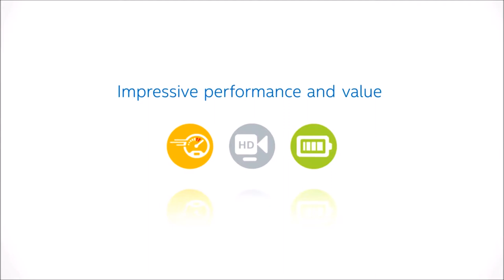HP Intel Pentium 14" Bundle Offer From Huntoffice.ie!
Operating System: Windows 10 Home 64
Software - Productivity: 1 month trial for new Microsoft® Office 365 customers
Processor: Intel® Pentium® N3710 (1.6 GHz, up to 2.56 GHz, 2 MB cache, 4 cores)
Processor family: Intel® Pentium® processor
Memory: 8 GB DDR3L-1600 SDRAM (1 x 8 GB); Transfer rates up to 1600 MT/s
Storage: 2 TB 5400 rpm SATA
Webcam: HP TrueVision HD Camera with integrated digital microphone
Communication: Integrated 10/100 BASE-T Ethernet LAN; 802.11b/g/n (1x1) and Bluetooth® 4.0 combo (Miracast compatible)
Ease of use: Kensington MicroSaver lock slot; Power-on password; Accepts third-party security lock devices; Trusted Platform Module (TPM) support
Display: 35.6 cm (14") diagonal HD SVA BrightView WLED-backlit (1366 x 768)
Sound: DTS Studio Sound™; Dual speakers
Keyboard: Full-size island-style keyboard; Touchpad with multi-touch gesture support
Ports: 1 VGA; 1 HDMI; 1 headphone/microphone combo; 2 USB 2.0; 1 USB 3.0; 1 RJ-45; 1 multi-format SD media card reader
Battery: Type 3-cell, 41 Wh Li-ion; User-replaceable battery
Target battery life: Up to 8 hours estimated battery time3
Power: 45 W AC power adapter
Product Color: Cardinal red; Linear grooves pattern
HP Apps: HP Lounge
Software: CyberLink PowerDirector; Netflix
Service & support: McAfee LiveSafe™2
Weight: 1.94 kg; Packed: 2.79 kg; Weight varies by configuration
Dimensions: 34.54 x 24.15 x 2.39 cm; Packed: 44.9 x 30.5 x 6.9 cm; Dimensions vary by configuration
Energy Efficiency Compliance: ENERGY STAR® certified; EPEAT® Silver registered
Warranty: 1-year limited parts, labour, and pickup and return service